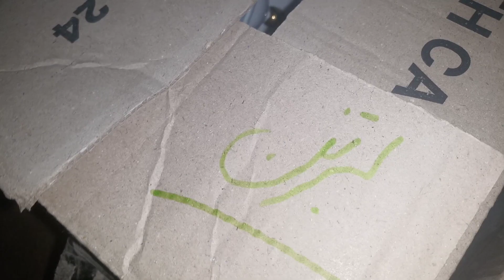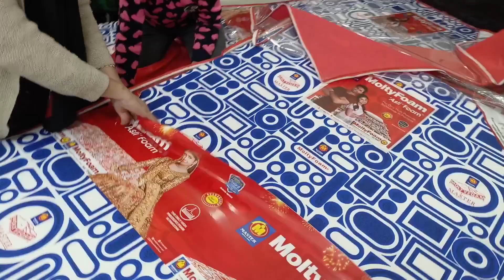Shifting series: Part 1 | Partially Shifting | Vlog 18 | Nain Sukh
Shifting series: Part 1. Moving into a New House.